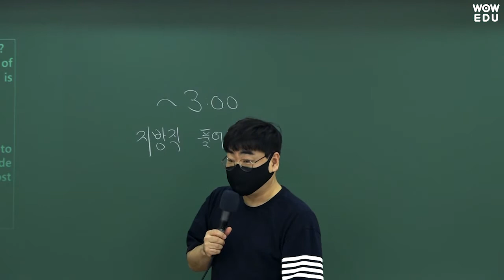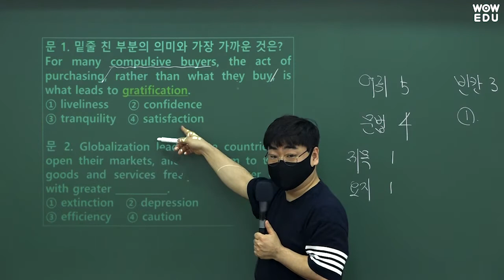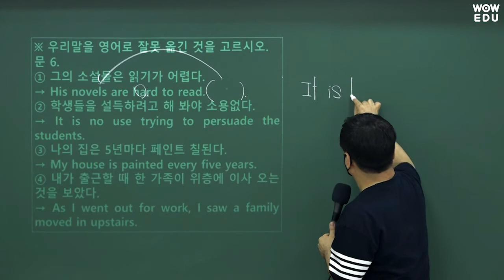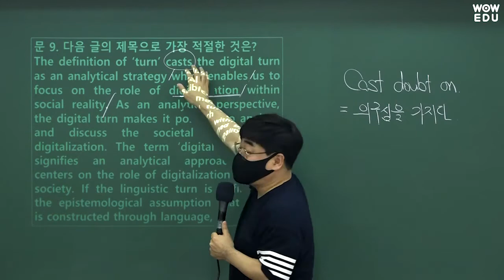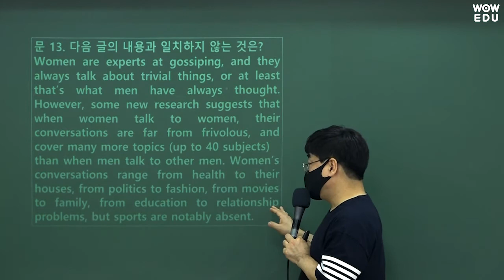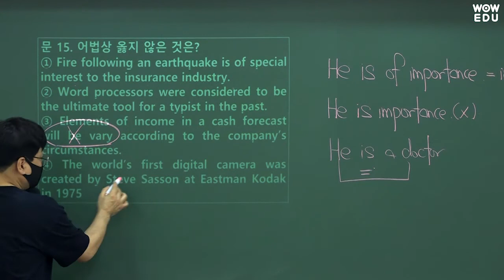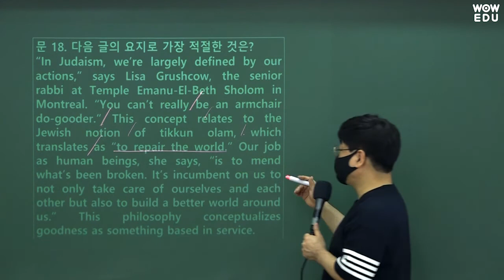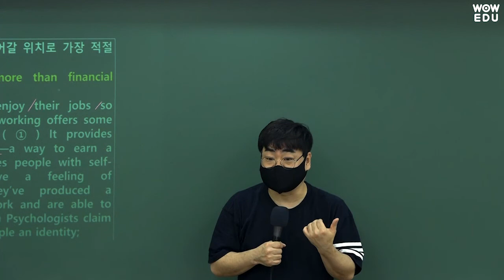[2021. 6. 5 지방직 공무원 채용시험] 김재운 영어 해설특강 | 9급공무원